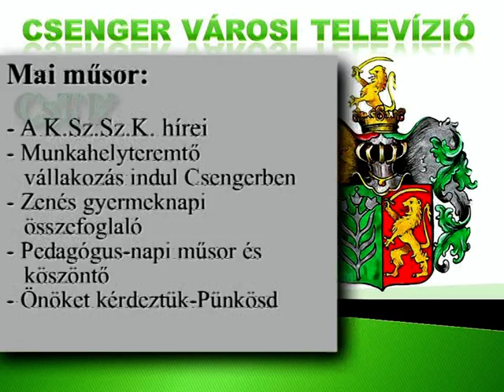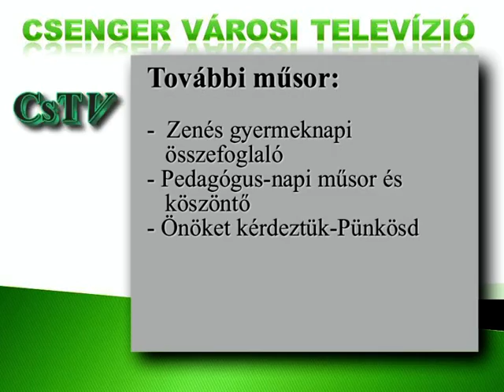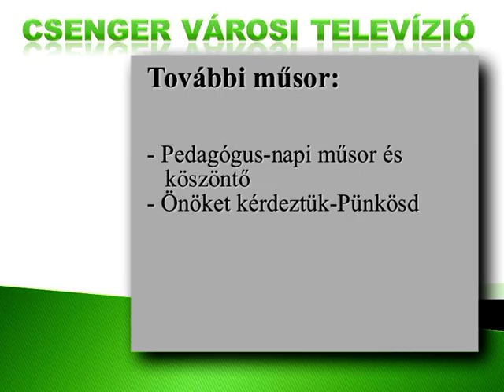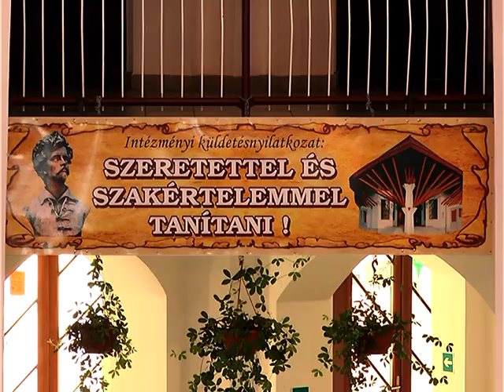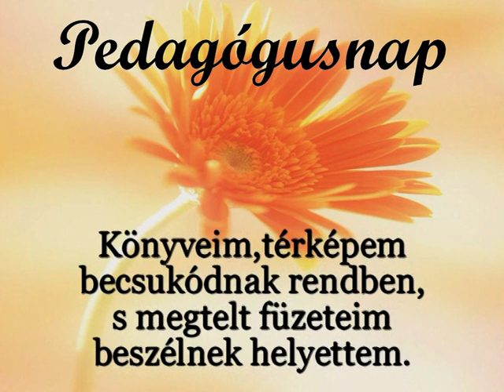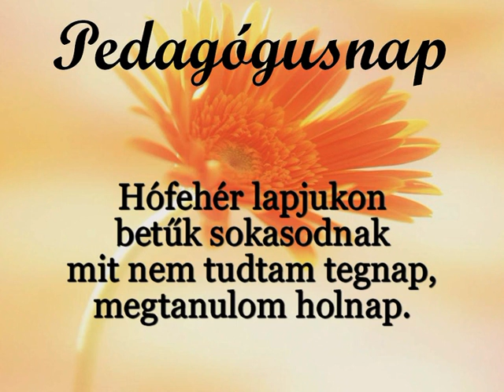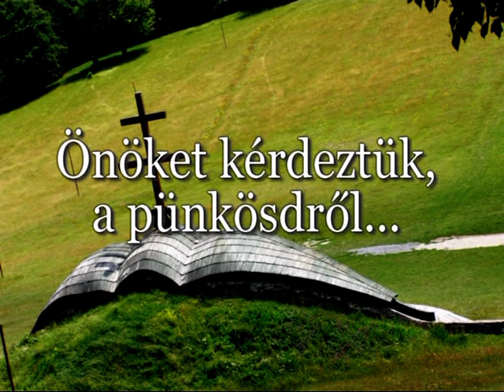2014 június 5. műsor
Adásunkból,

- A Kistérségi Szociális Szolgáltató Központ kulturális hírei
- Munkahelytermelő vállalkozás indul Csengerben
- Zenés gyermeknapi összefoglaló
- Pedagógus-napi műsor és köszöntő
- Önöket kérdeztük... Pünkösd